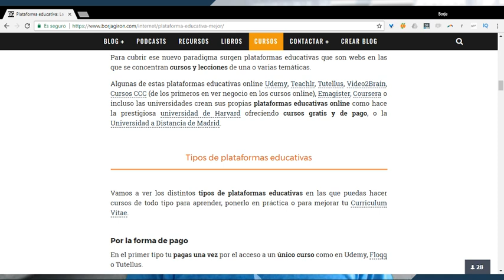▷ Qué es un post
que es un post